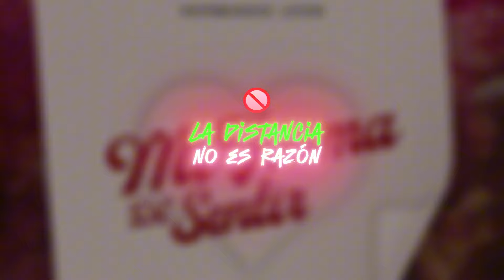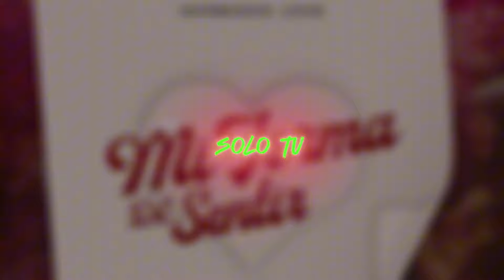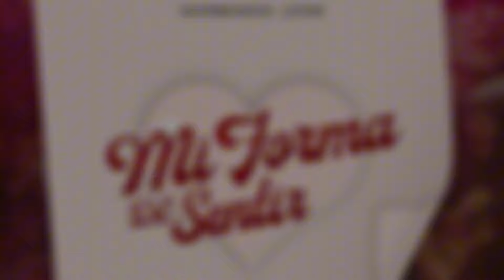Hermanos León | Mi Forma De Sentir (LETRA) | 2024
CANCIÓN:   Mi Forma De Sentir (LETRA) | 2024 DE: Hermanos León